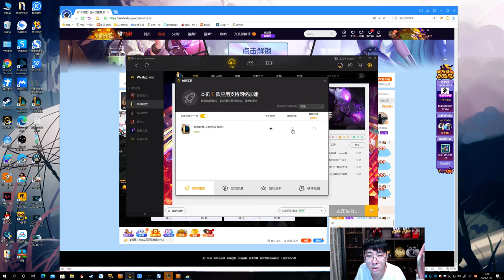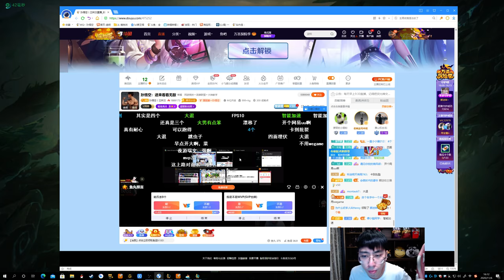【猴哥】蘭林漢悟空：武器VS銳雯 國服 一波經典拉扯四打五（20201106P9）